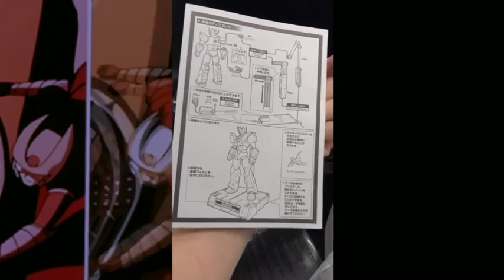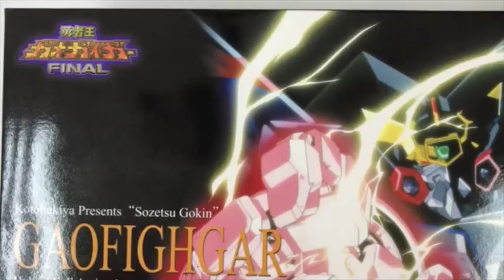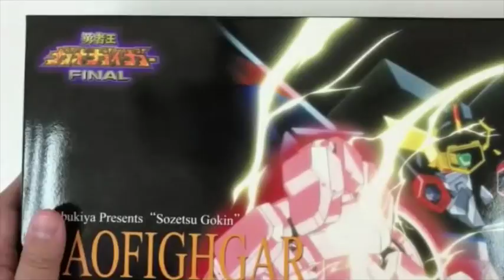真心教週末寶訓 - BABI 約超哥玩玩具/光明右使真心正評：GX-75 開箱文/四眼明網購之日常：誤入西貨壯絕合金 20170818a